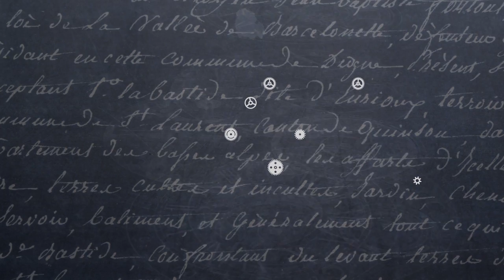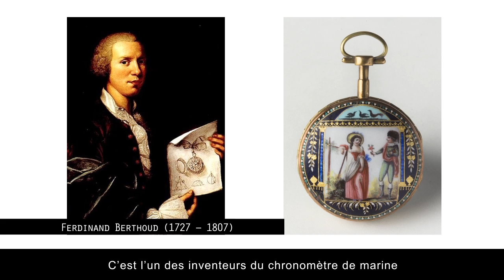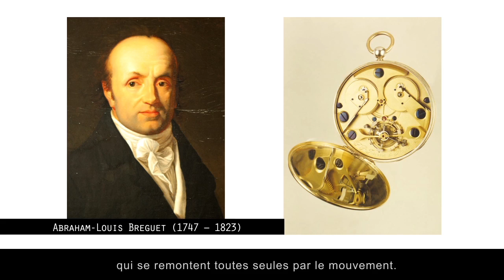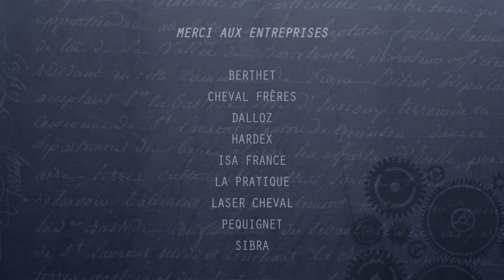Le Savoir-Faire de l'Horlogerie Française.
Depuis les premiers instruments mécaniques de mesure du temps, le savoir-faire français a nourri l'histoire de l'Horlogerie. Personnages célèbres et technologies innovantes témoignent de l'excellence à la française, perpétuée aujourd'hui par de grandes marques.
Chambre Française de l'Horlogerie et des Microtechniques.